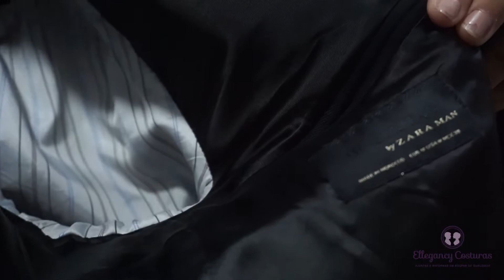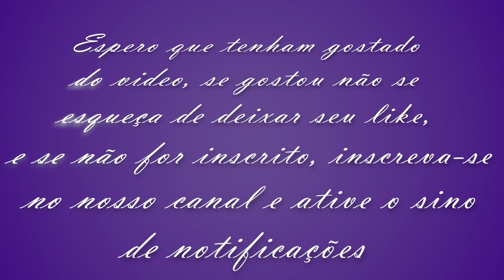Trocar gola de jaqueta de couro que está descascando. Consertos e reformas em jaqueta de couro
🧥 Precisando trocar a gola da sua jaqueta de couro na Ellegancy Costuras? Nossa equipe está pronta para resolver esse problema para você! Utilizamos materiais de alta qualidade para substituir a gola danificada, garantindo durabilidade e estilo. Venha até nossa loja e deixe sua jaqueta com uma nova gola, pronta para arrasar! 💪🔧😍👌🧵